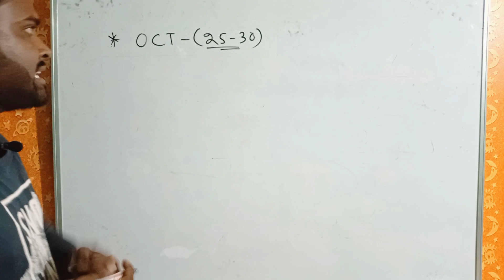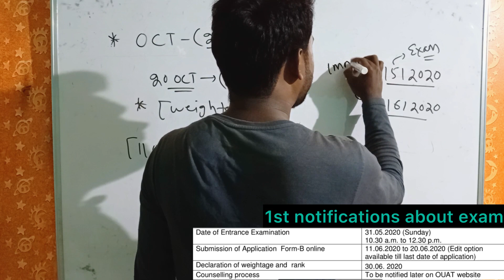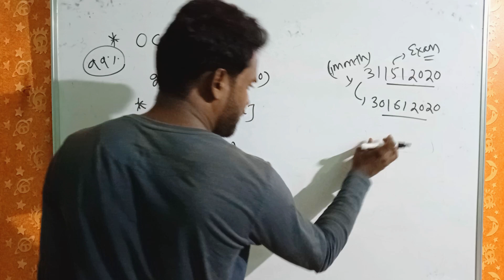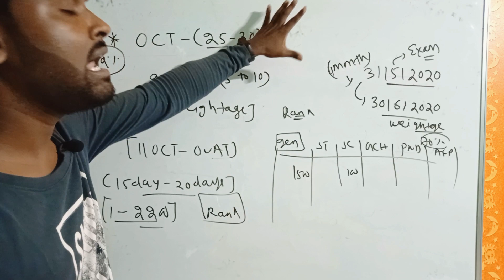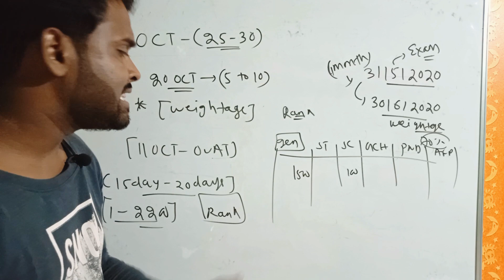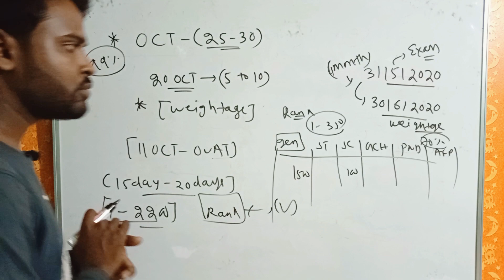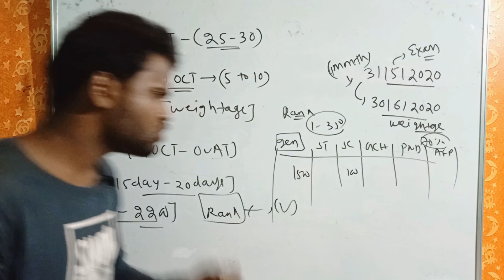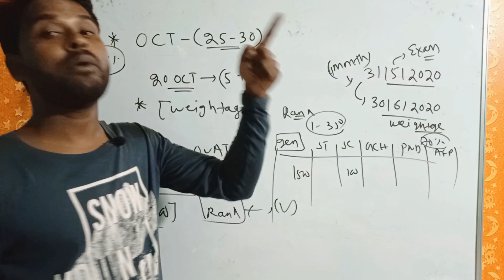OUAT 2020||Result date expected with additional update||Weightage cum rank card